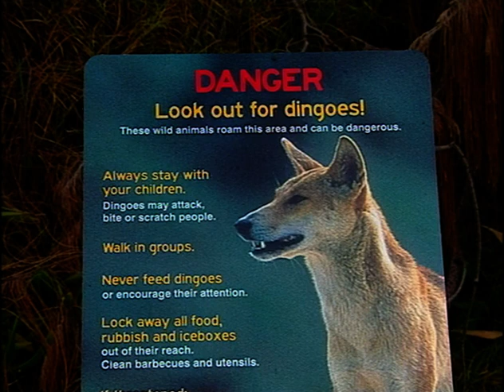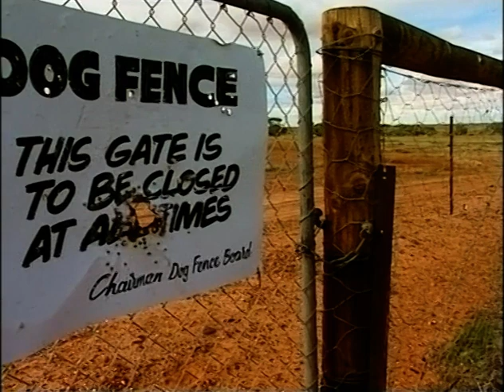Dingo: amico o nemico? (documentario completo)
Tratto da una serie di dvd acquistata nel 2006: Natural Killers.
Numero 16 di 52 pezzi.
Buona visione.